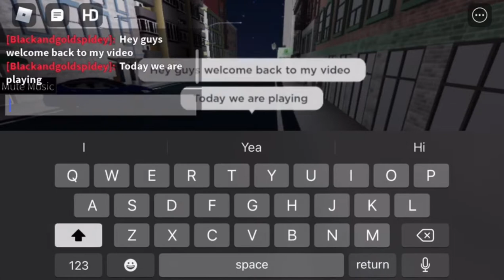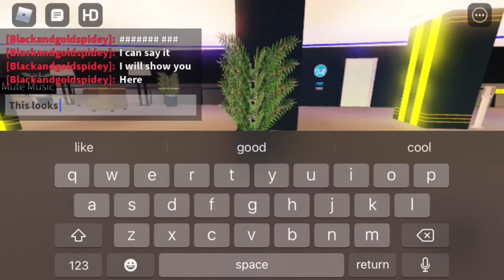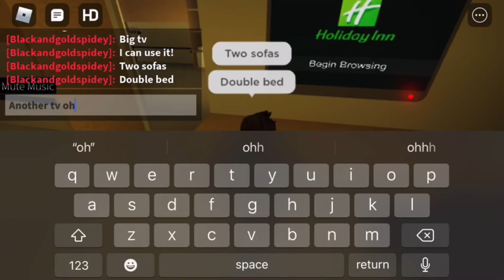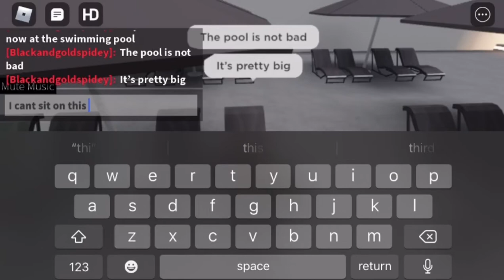Suite 1901 the noisiest hotel in Roblox review by Matiin2013